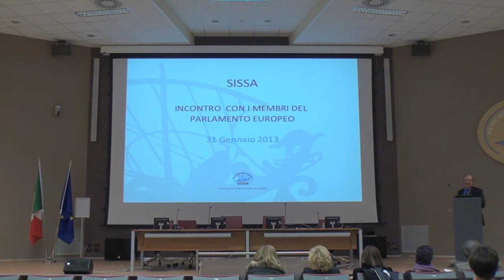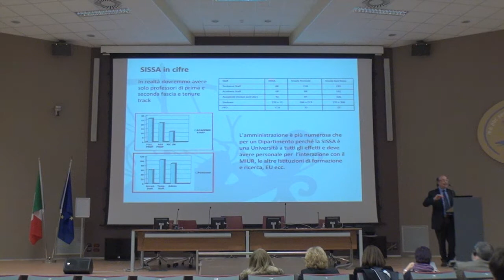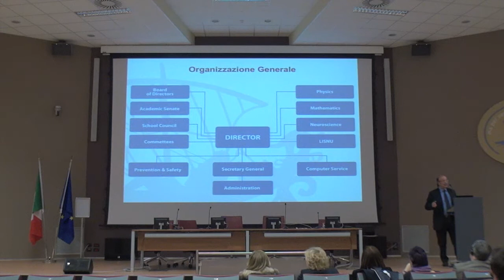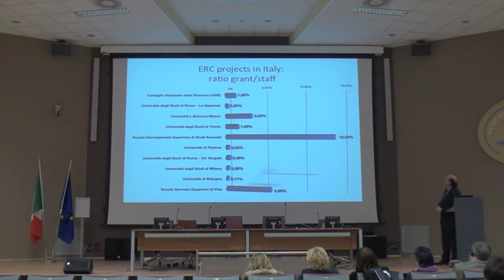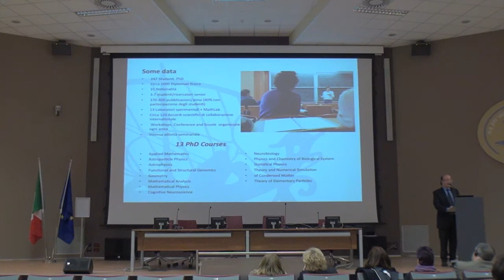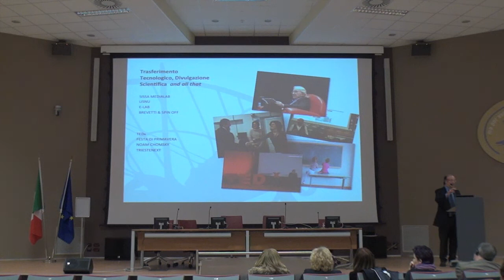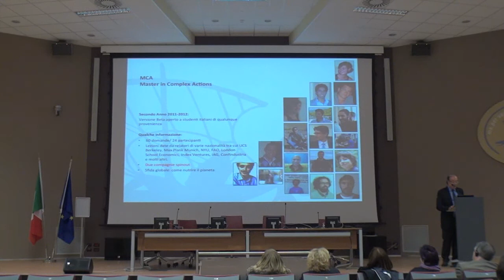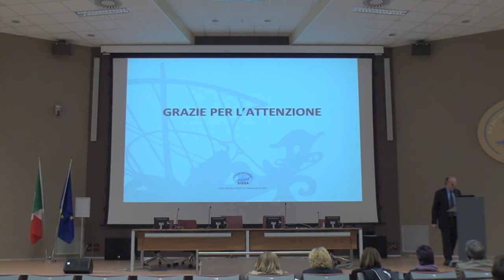Guido Martinelli - Incontro con i membri del Parlamento Europeo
Giovedì 31 gennaio 2013 una delegazione internazionale di deputati europei del Gruppo dell'Alleanza dei Socialisti e Democratici ha fatto visita alla Scuola Internazionale Superiore di Studi Avanzati (SISSA).
Il Direttore della SISSA Guido Martinelli ha illustrato le peculiarità dell'istituto.